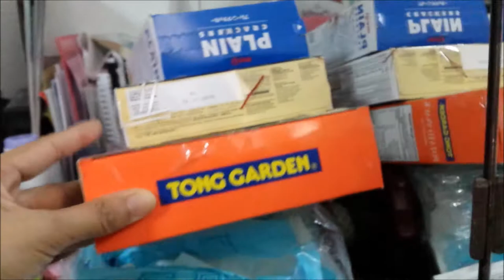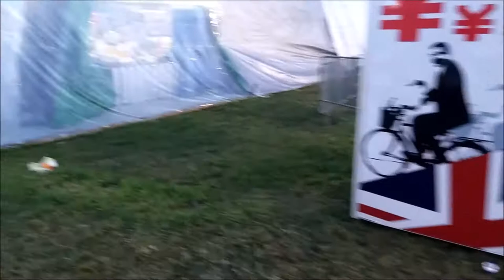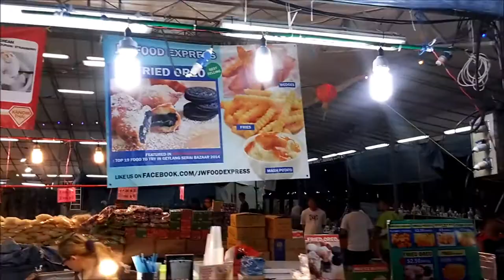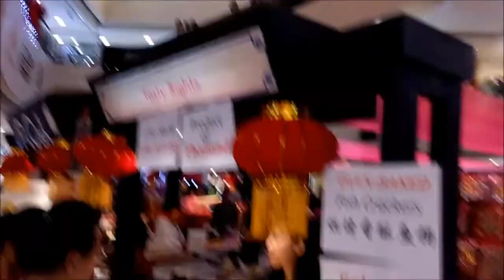vlog | perya at night market ng SG, malaysian pineapple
Welcome po sa aming simpleng buhay! we decided to upload videos of our life to serve as an online "memory box" for us in the future and also for our future Kids.
Mag (Pinay) & Du (Singaporean)